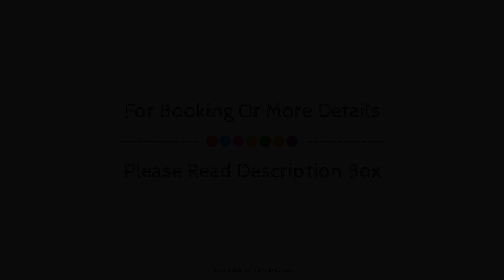Le Champ des Lys, Amancey, France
About Property:
Stop at Le Champ des Lys to discover the wonders of Cleron. The hotel has everything you need for a comfortable stay. Facilities for disabled guests, family room, restaurant, newspapers are there for guest's enjoyment. Guestrooms are designed to provide an optimal level of comfort with welcoming decor and some offering convenient amenities like telephone, television LCD/plasma screen, toiletries, shower, hair dryer. The hotel offers various recreational opportunities. Discover all Cleron has to offer by making Le Champ des Lys your base.
Searching For
1. Le Champ des Lys - Amancey
2. Le Champ des Lys - Amancey Virtual Tour
3. Le Champ des Lys - Amancey Rooms
4. Le Champ des Lys - Amancey Amenities
5. Le Champ des Lys - Amancey Videos
6. Le Champ des Lys - Amancey Offers
7. Le Champ des Lys - Amancey Deals
Audio Credit:
Track Title: Subway Dreams
Artist: Dan Henig